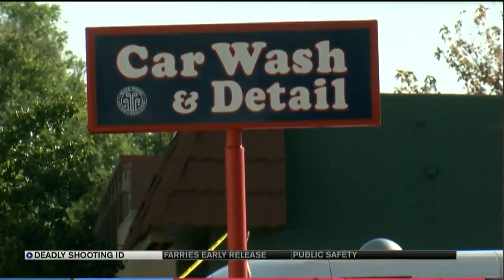Suspect identified in fatal shooting near downtown Colorado Springs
Colorado Springs Police have identified the suspect in a fatal shooting that occurred Monday near downtown Colorado Springs.